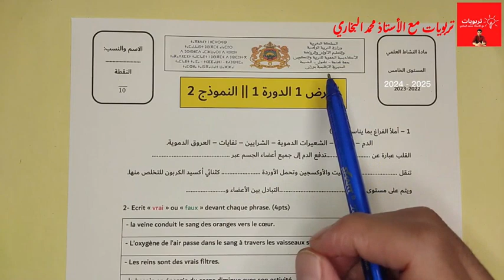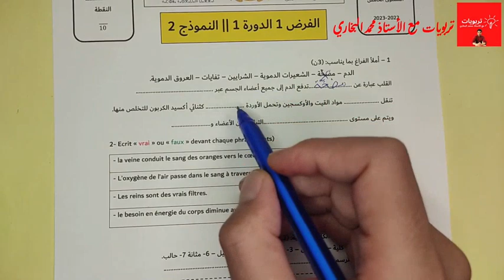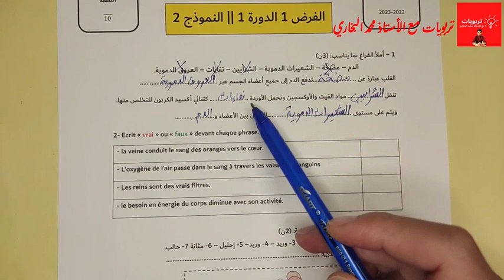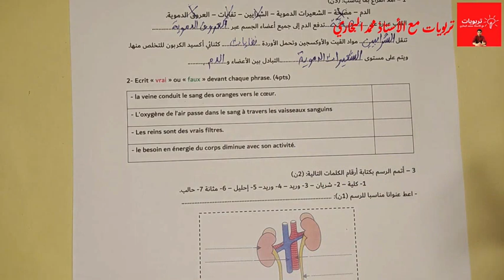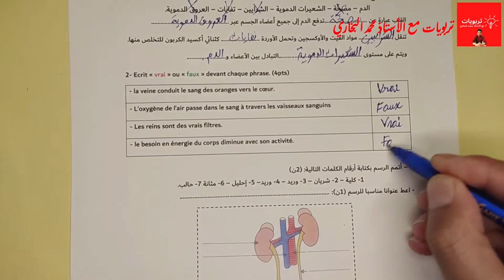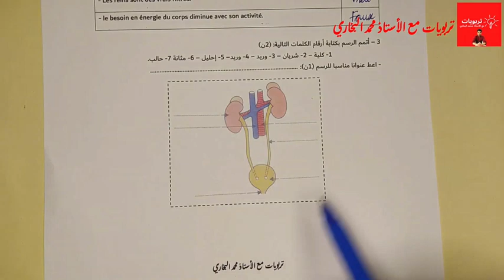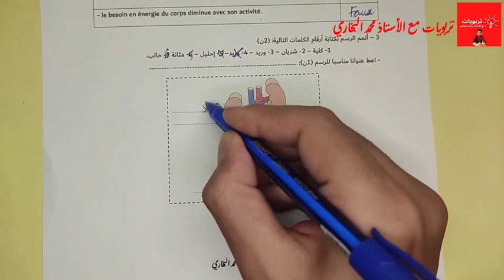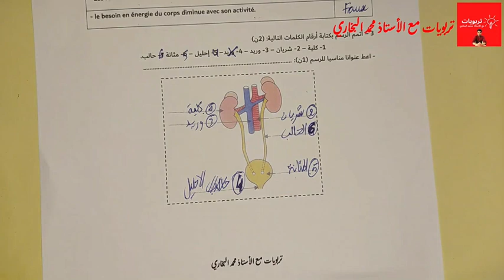فرض النشاط العلمي المستوى الخامس 2024 || الفرض الأول الدورة الأولى